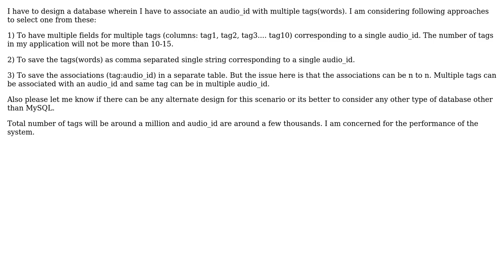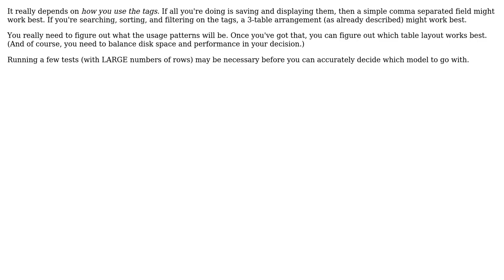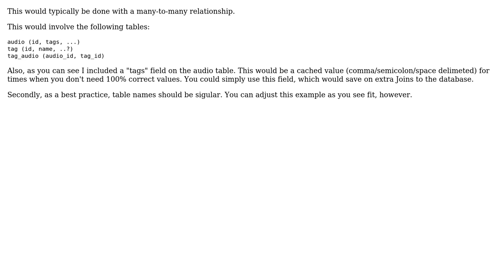How to design a database wherein multiple tags(string) are to be associated with an id?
Software Engineering: How to design a database wherein multiple tags(string) are to be associated with an id?

With thanks & praise to God, and with thanks to the many people who have made this project possible! | Content (except music & images) licensed under CC BY-SA | Music | Images & others | With thanks to user Venkatesh user John Fisher user FrustratedWithFormsDesigner user Craige and the Stack Exchange Network Trademarks are property of their respective owners. You are responsible for your own actions.